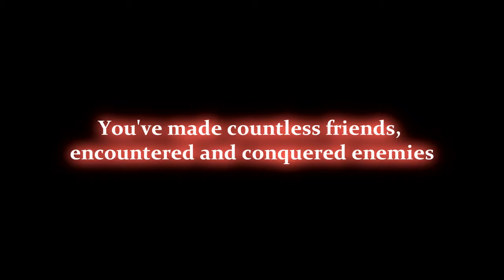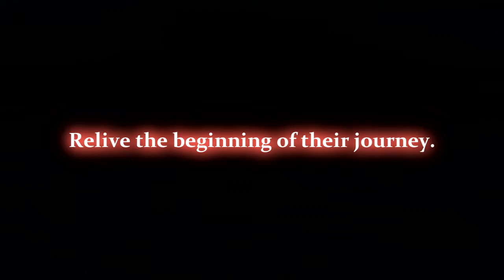Phoenix Wings reBIRTH - Coming Soon...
Happy Thanksgiving, everyone! No episode upload, but instead here's a trailer to what's coming on December.

Phoenix Wings' six-year anniversary is approaching, and we'd like to celebrate it by remastering the original first three episodes with some old and new voices returning, plus remastered music! I understand audio drama isn't everybody's cup of tea, but it would mean a lot to me if you guys look forward to see the story TRULY unfolds.